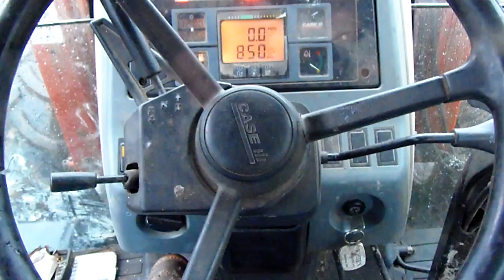Case IH MX120 For Sale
For Sale Used Case IH MX120 Tractor - Row Crop On Yard serial# jja0093147 stock# 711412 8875 hours
37500.00 USD
White's Farm Supply, Inc. 4154 Jct. State Rt 31 & Rt 316 Canastota New York USA 13032
• New Hydraulic Pump, tractor serviced, .
• Stock #: 711412
• Category: For Sale
• Status: On Yard
• Class: Used
• Available: Immediately
• Make: Case IH
• Model: MX120 Diesel, MFD
• Serial#: jja0093147
• Est Hours: 8875
• Horsepower: 105
• Compact Tractor: No
• Enclosure: Cab/Air
• Notes: New Hydraulic Pump, tractor serviced,
• PTO: 540/1000
• Rear Remotes: 2
• Shuttle-Shift: Collar
• Differential Lock: Yes
• 3 Point Hitch: Yes
• Front End Loader: Yes
• Loader Make: case-ih
• Loader Condition: Good
• Price: 37500 USD